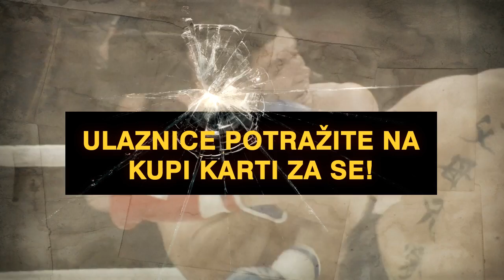Final Fight Championship 10: Skopje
Final Fight stiže u Skopje! Spektakl predvodi bivši UFC-ov teškaški prvak Ricco Rodriguez, dok ćemo u kick boks dijelu gledati Rushtemija Kreshnika i Mladena Brestovca. Nastupaju i sjajni makedonski borci Slobodan Kajmakoski i Ile Risteski.

FFC 10, petak, 13. decembra, dvorana Boris Trajkovski
Ulaznice potražite na Kupi karti za sve!